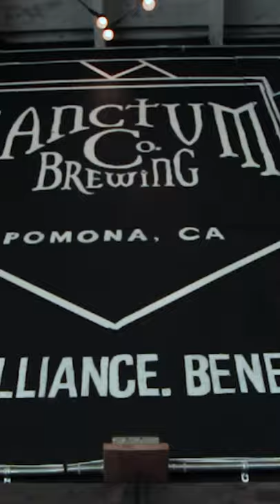Creating a Portfolio Without Experience Using Documentaries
How you can create a portfolio without having experience using the tools of documentary filmmaking.  This method works and has landed me some good work.